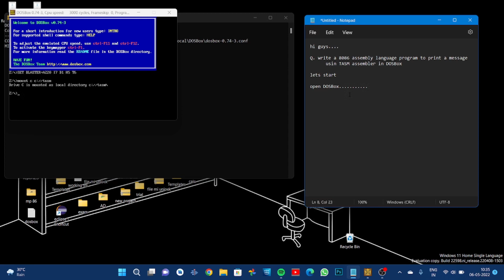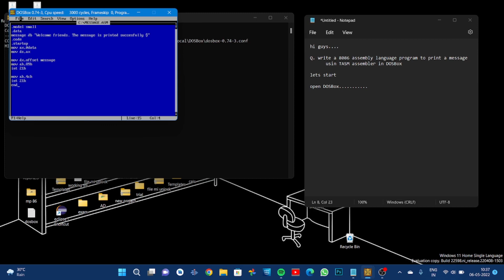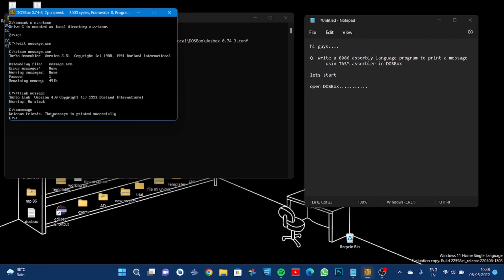Print a Message in assembly language | TASM | DOSBox | 8086 microprocessor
In this video  I am going to show that how to write 8086 micro processor assembly language program to print a message in DOSBox using TASM assembler.